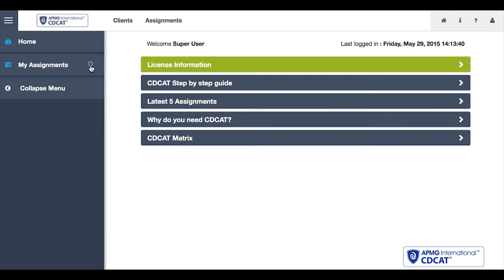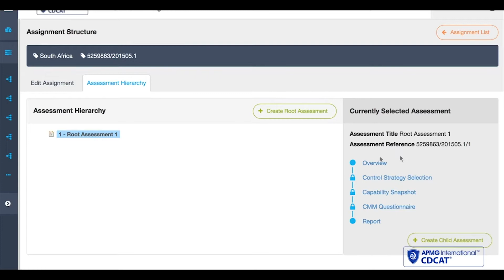Understand and manage your cyber security with CDCAT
CDCAT is the only product available which maps full sets of best practice controls onto a framework mapped against ITIL and international evidence form.